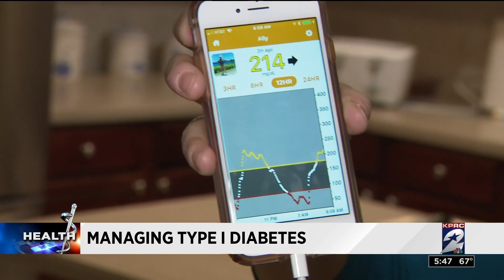Managing, understanding type 1 diabetes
Type 1 diabetes was previously referred to as juvenile diabetes, but that name is fading away because the illness can develop at any age. If it goes undiagnosed, it can be deadly. Otherwise, it is a manageable disease, but it requires constant monitoring.